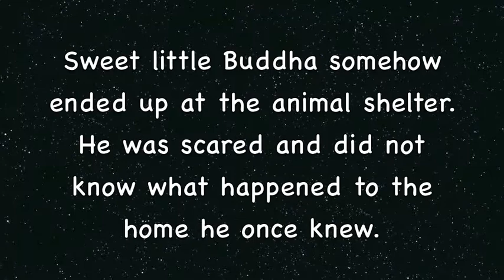A Sweet Little Dog Named Funky Buddha Needing A Loving Home!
Little Buddha is 2 years old and was recently rescued from the animal shelter by Umbrella of Hope Rescue in Pittsburg, CA. He is shy at first meetings but warms up quick with a few loving pets on your lap. He loves other dogs, big or small.